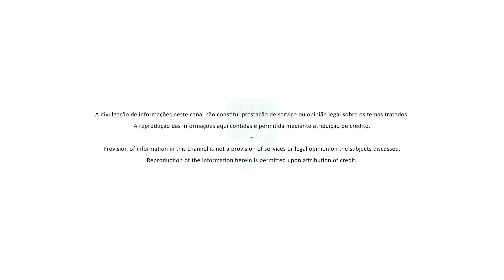Bruno Duque fala sobre o presente e futuro do mercado de M&A no Brasil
Bruno Duque, General Counsel Global do Grupo BTG Pactual, conversa sobre o mercado de M&A no Brasil e o que podemos esperar no futuro próximo.

Nosso mercado tem peculiaridades e dificuldades próprias? Como está a confiança dos investidores no mercado de M&A do Brasil? Saiba mais nesta nova entrevista no Madrona Talks.

00:25 Como o mercado de M&A no Brasil foi afetado pelas incertezas políticas dos últimos tempos e como está esse mercado atualmente?
02:14 Há uma aceleração dos investimentos no Brasil? Ela abrange investidores nacionais e estrangeiros?
03:05 Os investidores estrangeiros retomaram a confiança no Brasil?
04:34 Já é possível identificar tendências de mercado? Quais setores devem receber mais investimentos?
05:39 Existe alguma dificuldade, nas operações de M&A, que seja especifica para o Brasil?
07:55 Ainda existe um abismo para o investidor estrangeiro superar ao entrar em uma empresa?